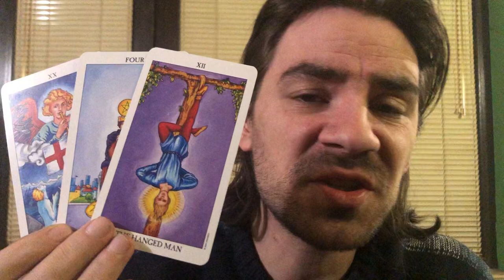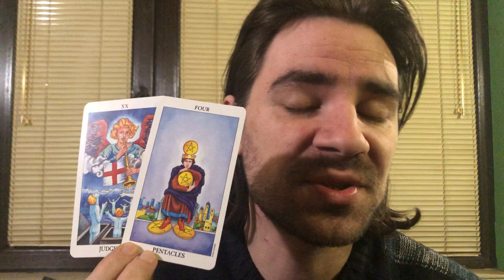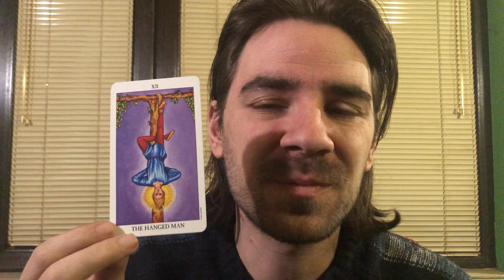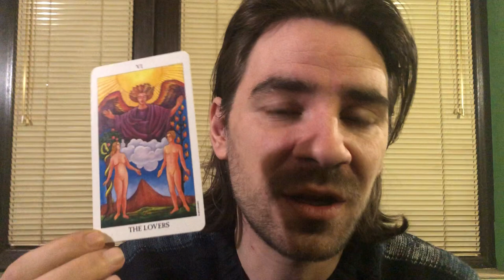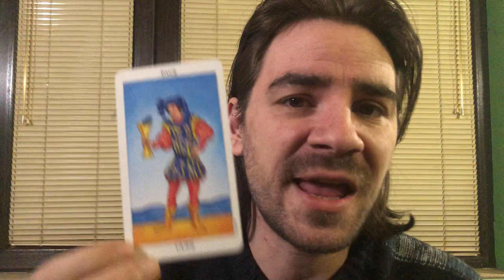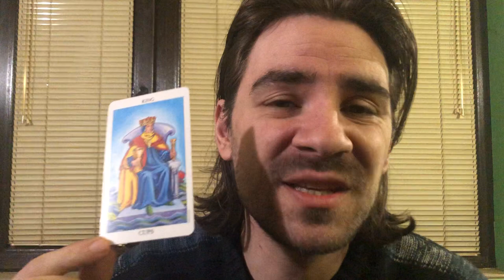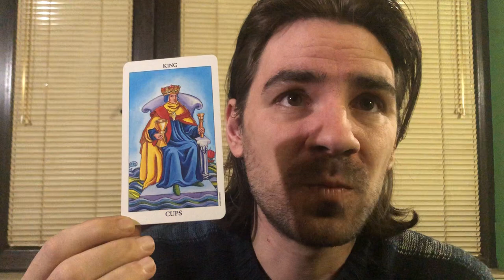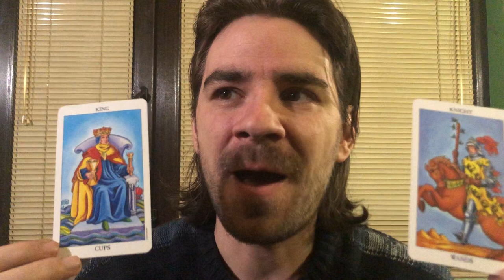😍SAGITTARIUS LOVE 2 PPL LOVE U & R COMPETING 4 UR COMMITMENT! AN EX? Sagittarius January 6-12 2020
😍SAGITTARIUS LOVE 2 PPL LOVE U & R COMPETING 4 UR COMMITMENT! AN EX? Sagittarius January 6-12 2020 Welcome to Radko Tarot. To order or schedule a one on one personal tarot reading